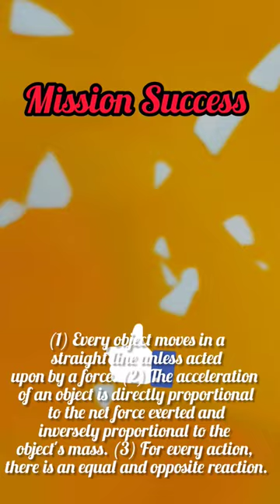How to prove 🤔Newton's 3rd Law ??🧪🎉 with party popper force stepbystep process ▶️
how hydrogen balloon explosion experiment, types of scientific fallacy